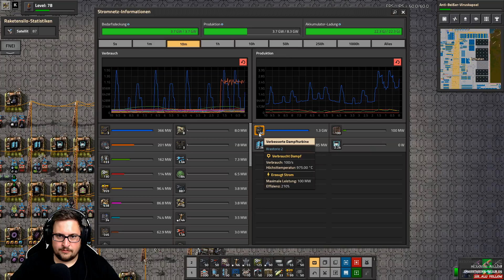⚙️ Erstmal wieder ballern ⚙️Factorio Krastorio 2 #86 | let's play Deutsch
⚙️Let's Play Factorio Krastorio 2 Deutsch | Factorio Krastorio 2 Gameplay German | Tutorial/Tipps

Hallo und Herzlich Willkommen zurück zu einer weiteren Folge Factorio Krastorio 2.
Wenn euch das Video gefällt dann lasst gerne ein Abo, Like oder Kommentar da !

Modliste:
-Krastorio 2
-FNEI
-even-distribution
-RPGsystem
-Squeak Through
-textplates

Mein CPU
Meine Grafikkarte
Mein Gehäuse

Teamspeak:
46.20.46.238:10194